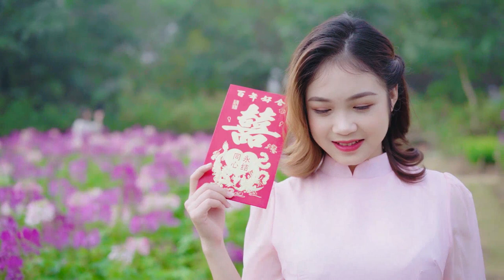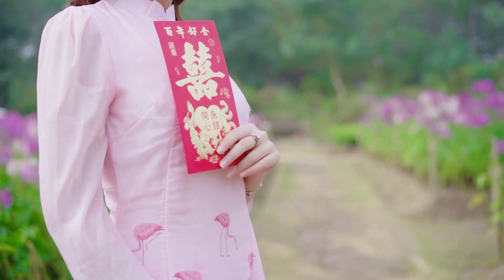Sonia Gordon Shanell Deal Kiyoko Gates Sonia Gordon